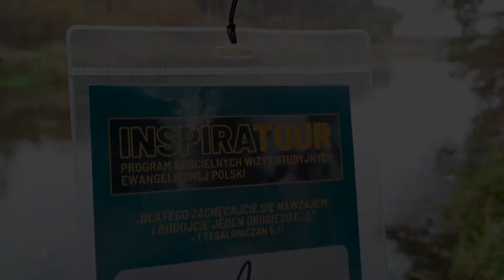REPORTAŻ - InspiraTOUR - 1 ZJAZD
InspiraTOUR to 5 weekendowych wyjazdów studyjnych do znanych ewangelicznych Kościołów, współtworzących ruch Ewangeliczna Polska.

W każdej lokalizacji poznajemy metody pracy w podstawowych obszarach działania lokalnego kościoła, obejmujących między innymi działalność misyjną, dbanie o rozwój duchowy oraz zaangażowanie społeczne. Dodatkowo, w ramach poszczególnych spotkań przyjrzymy się bliżej jednemu, konkretnemu obszarowi, który wyróżnia odwiedzany kościół.

Poznaj partnerów tej edycji:
Społeczność Chrześcijańska Tomy – Tomaszów Mazowiecki
Kościół Filadelfia – Wodzisław Śląsk
Kościół dla miasta – Kraków
Radość życia – Gdańsk
Społeczność Chrześcijańska Północ – Warszawa